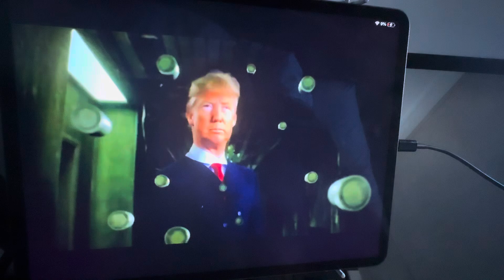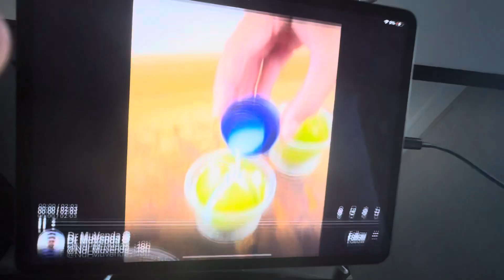July 20, 2024